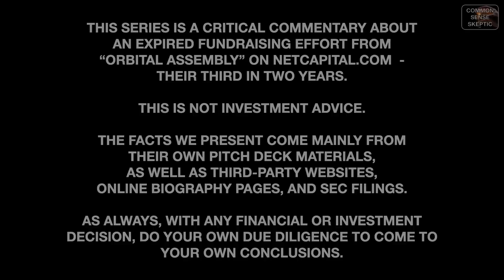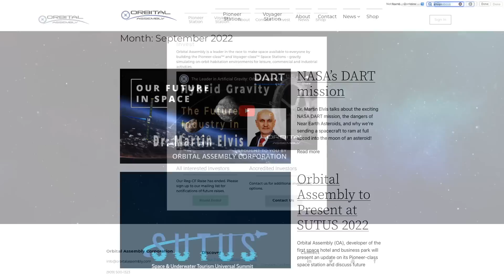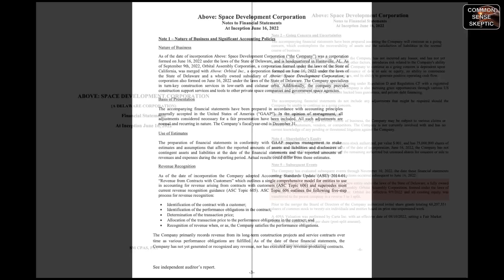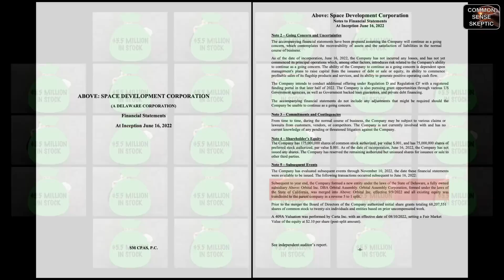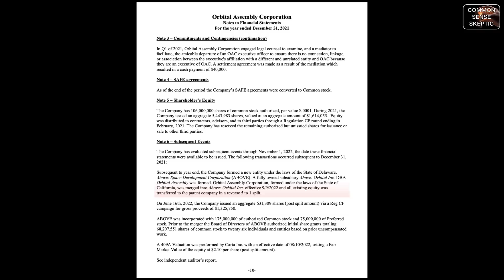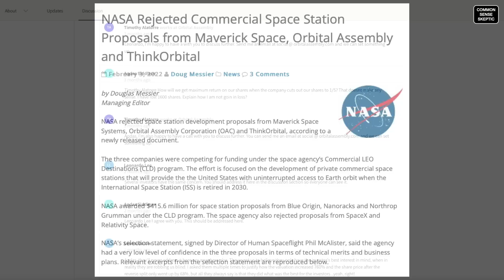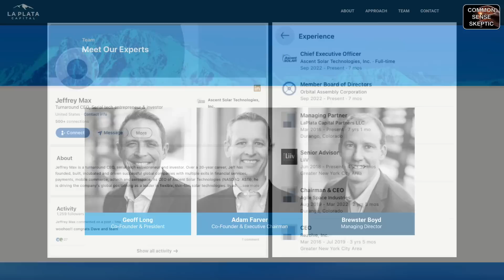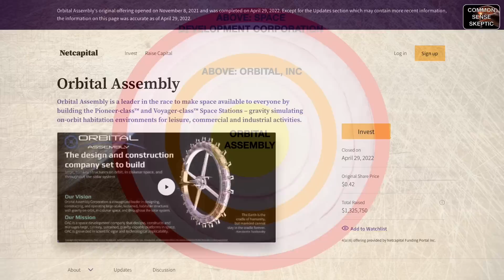Orbital Disassembly 2023 - Part 3 Overdue Diligence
Part 3 of 3/Finale, this episode goes through the Orbital Assembly prospectus for their third attempt to raise funds on NetCapital, with some surprising results.

This series is a critical commentary about an expired fundraising effort from "Orbital Assembly" on NetCapital - their third in two years.

The facts we present come mainly from their own pitch deck materials, as well as third-party websites, online biography pages, and SEC filings.

As always, with any financial or investment decision, do your own due diligence to come to your own conclusions.